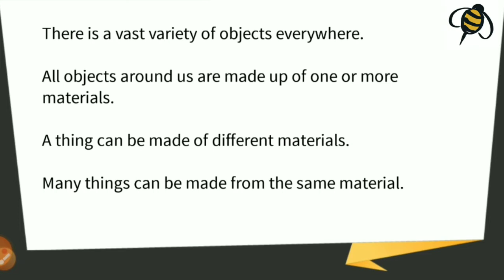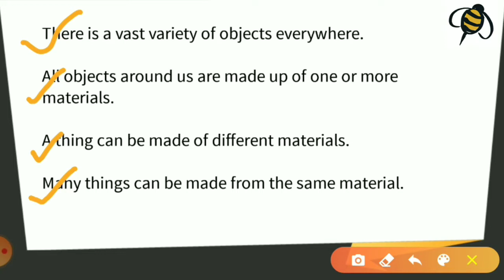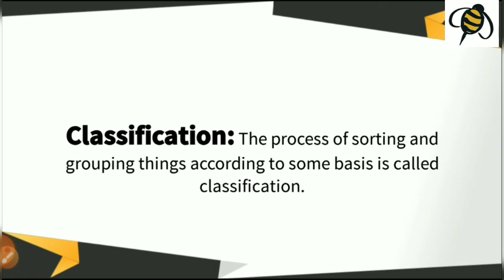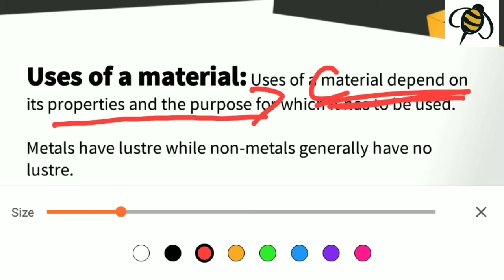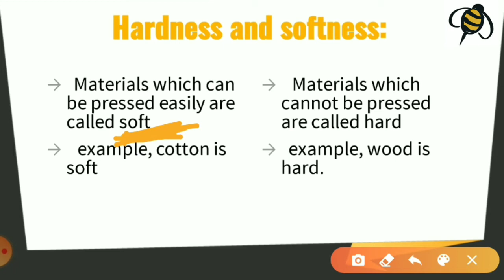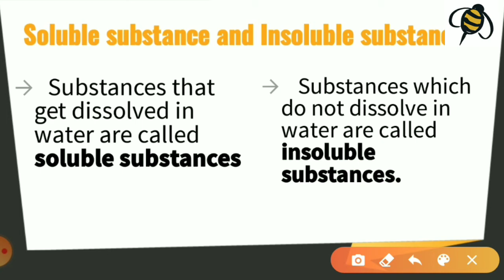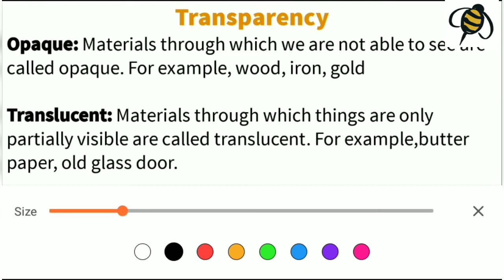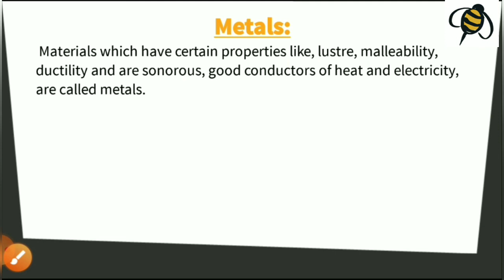CLASS 6| SCIENCE |CHAPTER -4|SORTING MATERIAL INTO GROUPS |PART 1 |EXPLAINED IN MALAYALAM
Musician: @iksonmusic

0:00 BEEHIVE
1:56 Classification: The process of sorting and grouping things according to some basis is called
5:05 Basis of grouping we can group materials on the basis of the similarities and differences in their properties. Each material has its own properties, that may differ from others. However, some properties may be common to one
13:42 Translucent: Materials through which things are only partially visible are called translucent. For example, butter paper, old glass door.